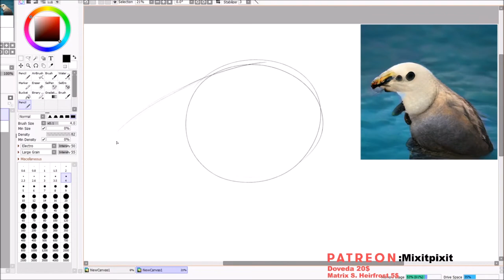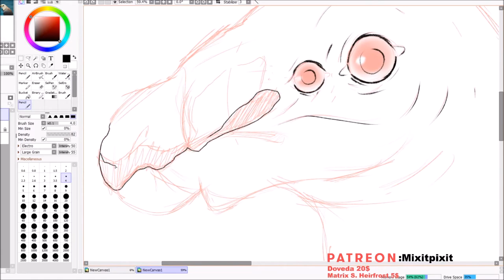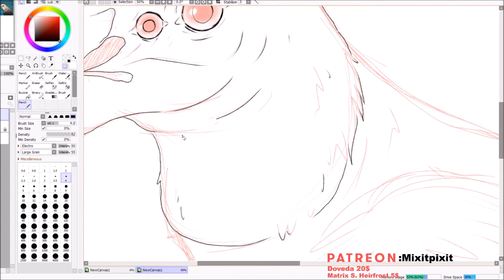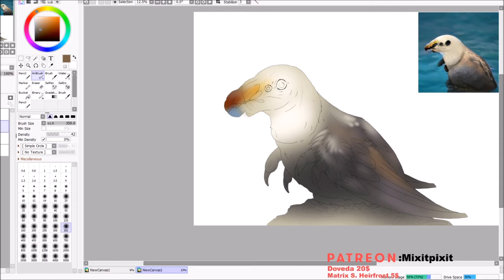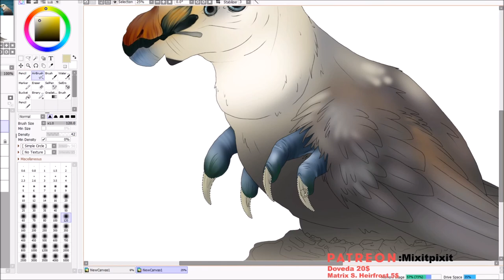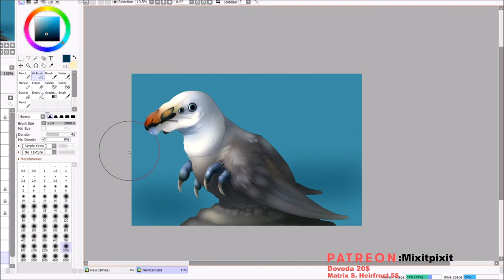Art Breeder-Speed Paint